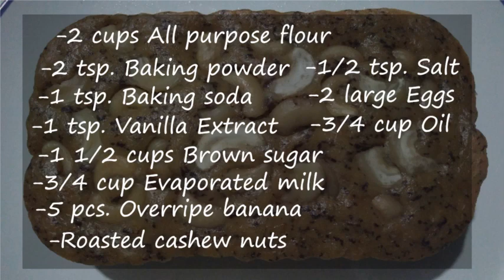HOW TO PREPARE BANANA CAKE WITH CASHEW NUTS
Welcome again Guys! I will show you how to prepare this healthy & yummy Banana Cake w/ Roasted Cashew Nuts in a simplest way.